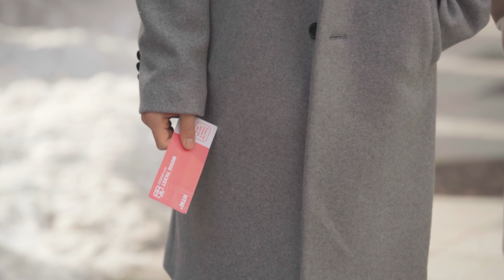1%의 기적, 이루어질까요? [웹드라마 하이!터치 Ep3-3] 크드크드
은호를 선택했더니 은재가 나온다?!
도대체 여주는 누구랑 첫 데이트를 한걸까?

우리의 터치는 어디로 가야 할까?👆
최종화면에서 여러분의 이야기를 선택 해주세요💕

좋아요 댓글도 환영😍